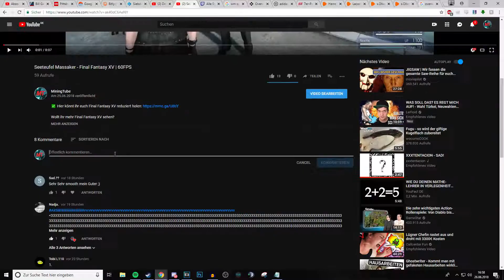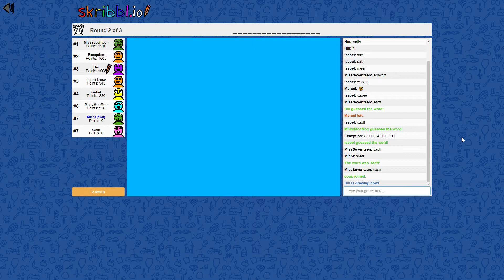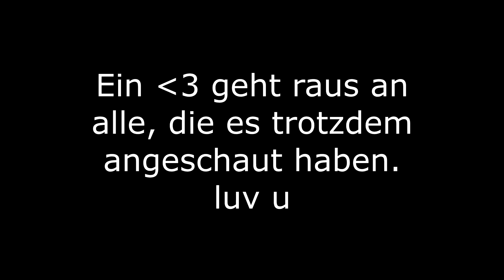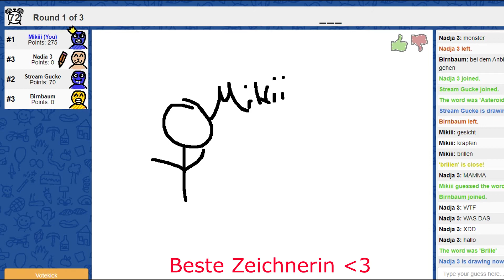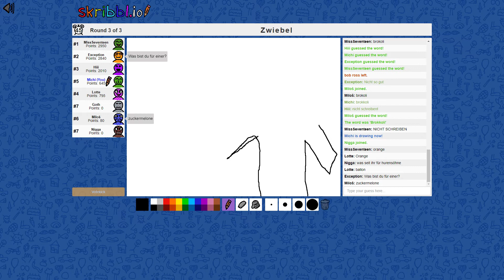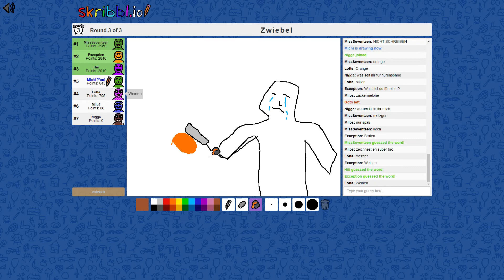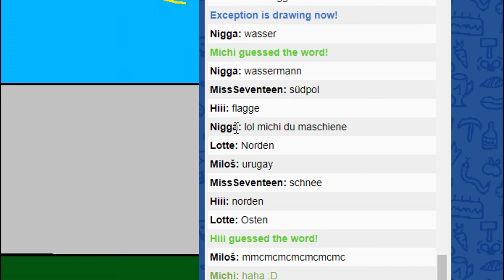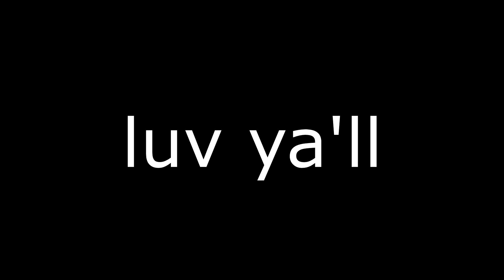UMFRAGE - Welche YouTuber schaust du?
Hey Leute, rein aus Interesse und damit ich evtl. auch meinen Content ein wenig anpassen kann möchte ich gerne von euch eine Kleinigkeit wissen und zwar, welche YouTuber ihr eigentlich neben meiner Wenigkeit noch guckt. Freue mich auf eure Kommentare! :)

💻 PROGRAMME
Aufnahmeprogramm: ShadowPlay
Sprachaufnahmeprogramm: Audacity
Renderprogramm: Sony Vegas Pro 13
Streamingprogramm: OBS